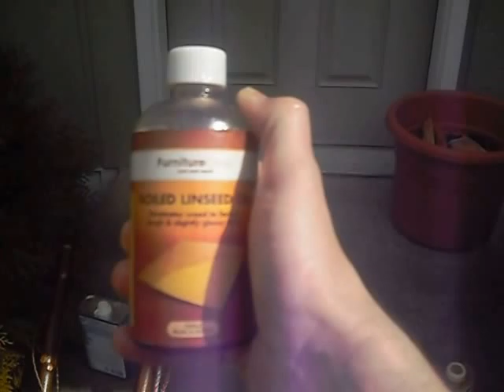boiled linseed oil and walking sticks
Forgive me for the glare from the sun sorry about that but enjoy the video..